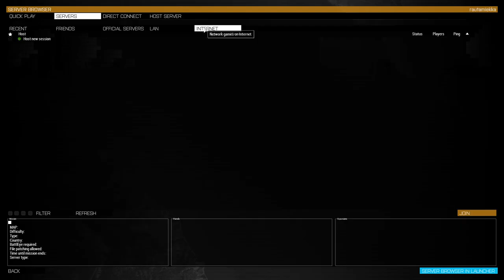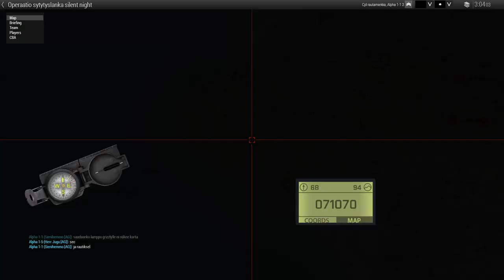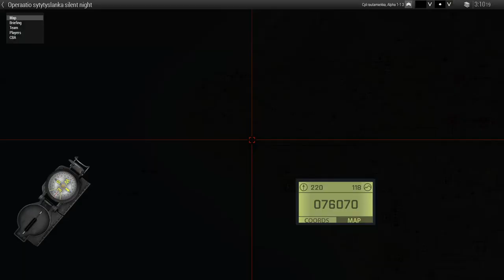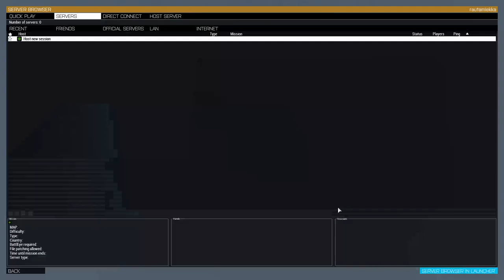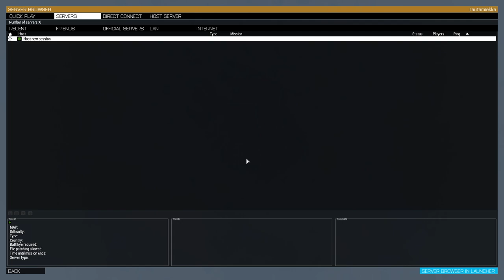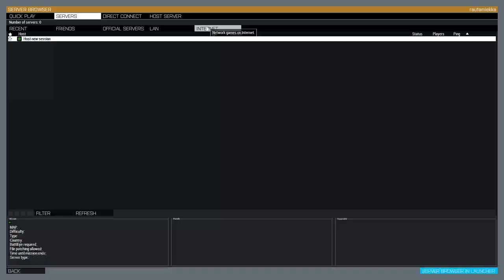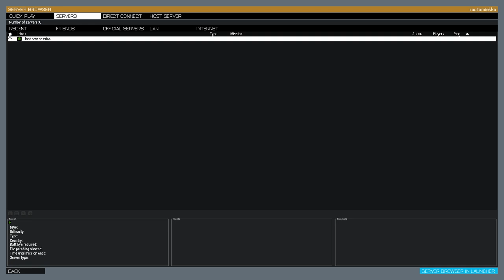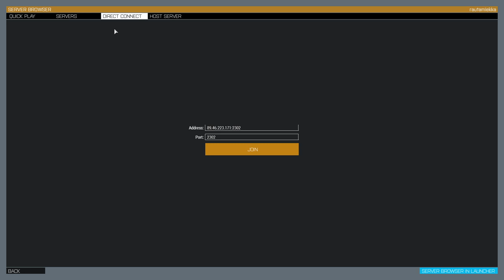"Operaatio Sytytyslanka", parts 1+2/2, 2021-08-14 [Modded Arma 3|raw|Zeus campaign|Finn]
0:00:00 Part 1/2: Loading/briefing/planning.
0:14:40 Part 1/2: Mission.
1:18:28 Part 1/2: Break/loading.
1:24:16 Part 2/2: Briefing/landing.
1:28:25 Part 2/2: Mission.
2:36:35 Part 2/2: Combined debriefing after Server crash.

"Operaatio Sytytyslanka" = Operation Fuse/Fuze.

A private, invitation-only, Finnish-only (with friendly exceptions), heavily modded 'Arma 3' Server running a domestic Zeus mission from a planned campaign, on Sahrani from "CUP Terrains - Maps"@"

In part 1 we're the Russian Spetsnaz on a stealth night mission with 1h timelimit to sabotage+scout NATO assets for the upcoming beach landing in part 2 where we're regular Russian soldiers with only 1 radio, a long-range one.

- Part 1: I'm the demoman while Vieras9876 is the medic. overall nothing so special, but we did lose 3 guys outta 7. Our AS Val and VSS Vintorez rifles were totally ill-suited for the long ranges, but were fine on the short-medium ranges we also fought on.

- Part 2: I'm the medic while Vieras9876 is the SAW (RPK). Way more hectic. We only had elastic bandages (not a whole lot, though), I didn't have a PAK, not a whole lotta saline, and despite being a medic I didn't have the ability to use epipens (consequently neither PAK if I had it), but Zeus gave the ability later and also resupplied us throughout the mission.

Fun overall, not really anything to complain about.

For an unknown reason, however, the Server suddenly crashed, and it couldn't be troubleshooted. Jugu (Zeus) had to completely reinstall it, nothing else fixed it.

^ Luckily for us: we didn't miss much, only woulda needed to clear a building or 2.

I'll add the English subtitles (and Finnish ones for the English parts) later.